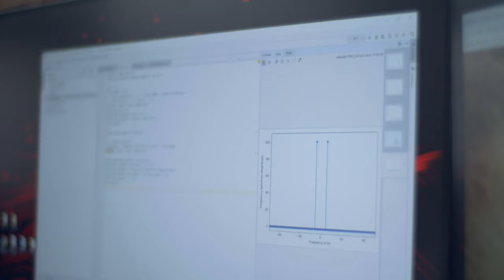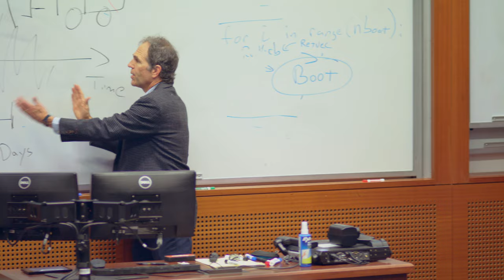Master of Science in Business Analytics (MSBA) at Brandeis International Business School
Develop technologically sophisticated skillsets to excel in the corporate world.